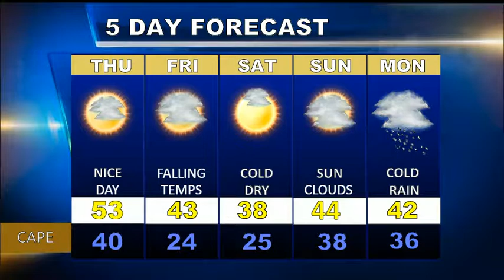Cape Cod Weatherblast Forecast